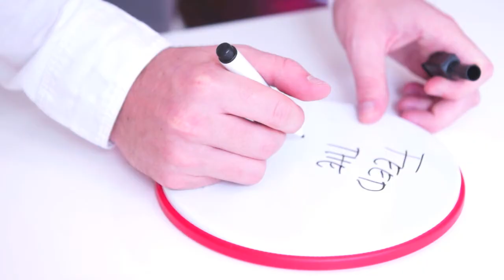big head memo pad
a reliable friend, standing up or lying down, he makes a BIG presence in any room. his dry wipe memo board ensures there is always somewhere to leave messages.